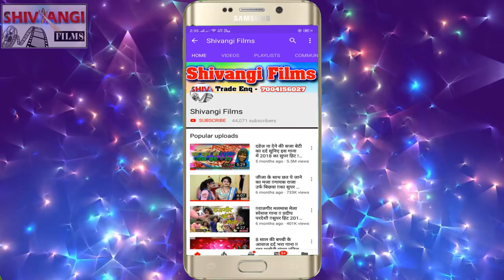Rakesh Sharma & Antra Singh Priyanka | तोर मौगी हमर माल | Tor Maugi Hamar Mal | New_Magahi_Hit_Song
Title:Tor Maugi Hamar Mal
Singer:  Rakesh Sharma
Lable: Shivangi Films
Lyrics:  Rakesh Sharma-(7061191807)